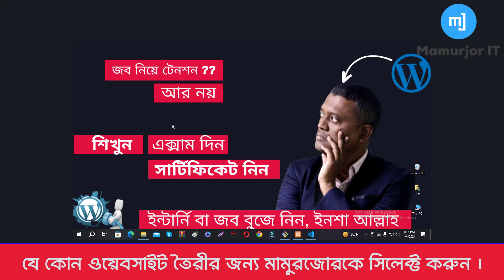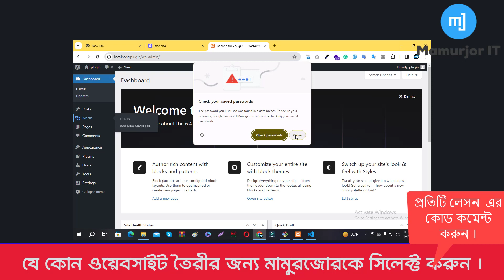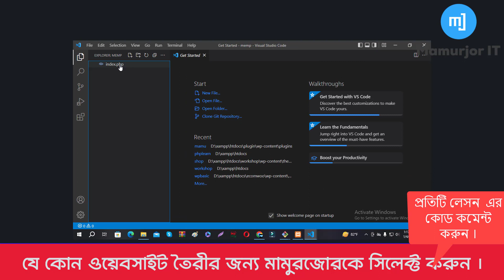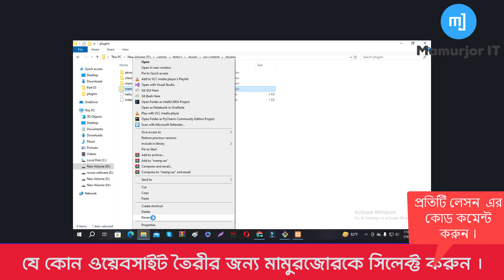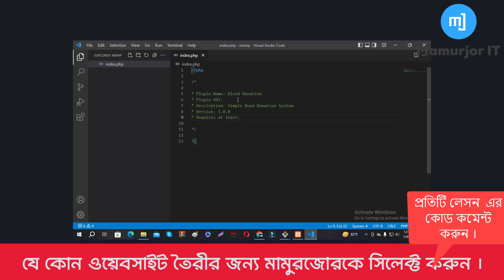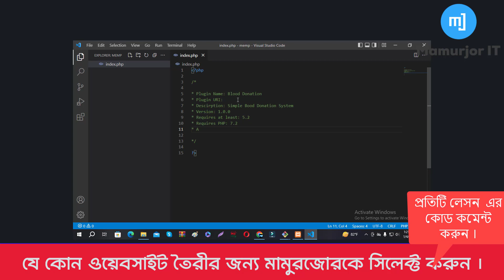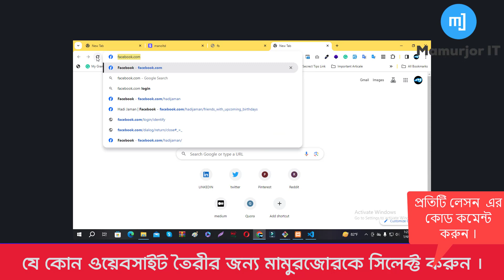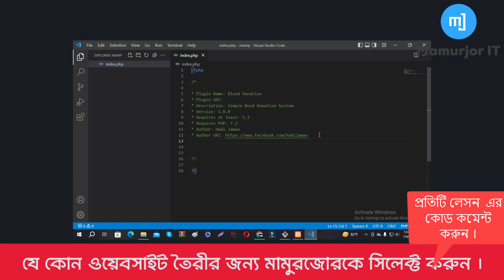WordPress Plugin Header Requirements Bangla | Create your first wordpress plugin.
📌 WordPress Plugin Header Requirements Bangla | WordPress Plugin Development Tutorial Bangla

In this video, you'll learn everything about the WordPress plugin header comment block in Bangla. If you're building a custom plugin, understanding the plugin header structure is the first and most important step. We explain each required line of code and what it means — so you can start writing professional plugins like a pro!

🔧 Topics Covered:

What is WordPress plugin header?

Why plugin header is required?

Required fields in plugin header (Plugin Name, Version, Author, Description, etc.)

How WordPress reads the plugin meta info

🎯 Perfect for:

WordPress beginners

WordPress developers in Bangladesh

Freelancers learning plugin development

Students doing WordPress projects

🔍 High-Search Keywords Covered: WordPress plugin header requirements, WordPress plugin development Bangla, plugin header comment block, plugin development for beginners, custom plugin Bangla tutorial, plugin header structure WordPress, WordPress plugin meta tags, plugin development course Bangla

📺 Watch the full WordPress Plugin Development Bangla Series for step-by-step tutorials.

Happy Coding! 🖥️💡

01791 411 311